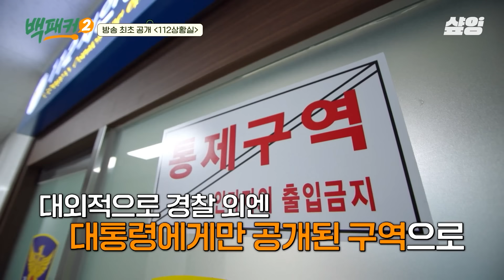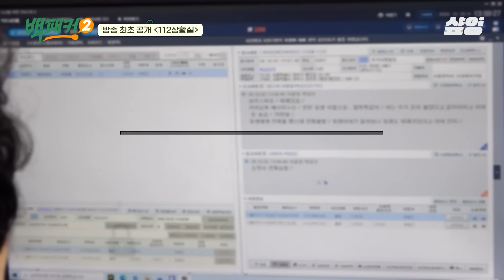[백패커2] 가장 바쁜 경찰서 TOP 3?!💥 백패커가 관악 경찰서에 떴다! 대통령만 출입 가능하다는 「112 상황실」 최초 공개ㄷㄷ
먹는 자 VS 만드는 자
얼마나 먹을 지 몰라서 다 준비했어유~! 🥘🧆🍜

백종원의 본격 주방 장악 버라이어티 〈백패커2〉